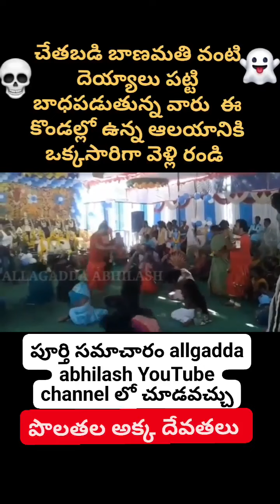polathala akka devathalu kadapa dt //by allagadda abhilash